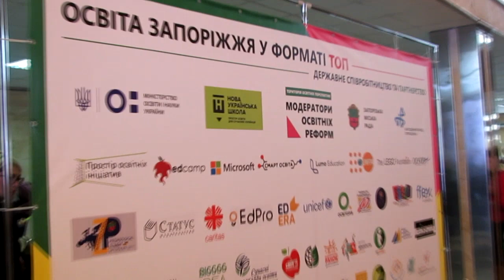Зіркова година модераторів освітніх реформ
Немає сумнівів, що вчителі нових поглядів заслуговують на червону доріжку - не менш, ніж зірки кіно або шоу-бізнесу. Запоріжжя впроваджує нові стандарти почестей для педагогів Нової української школи. Молодці! Так тримати! )